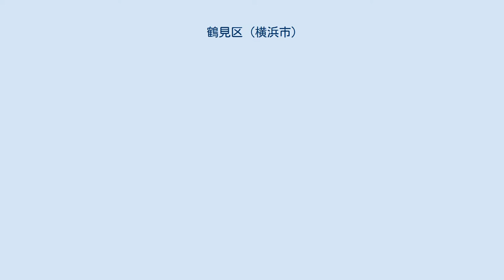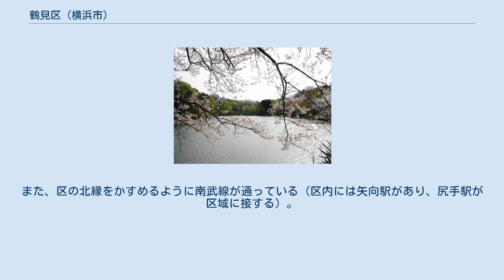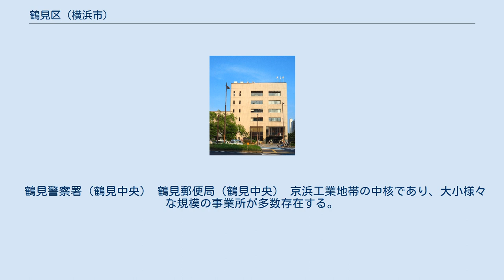鶴見区 (横浜市)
日本 」 関東地方 」 神奈川県 」 横浜市 」 鶴見区 (横浜市) 鶴見区（つるみく）は、横浜市を構成する18行政区のひとつ。
横浜市で初めて出来た区の一つでもある。
 鶴見区は、横浜市の最東端に位置し、東京湾に面する。
北は川崎市の川崎区・幸区に接し、西は横浜市の港北区・神奈川区に接し、南端部の大黒埠頭から横浜ベイブリッジで同市中区につながる。
鶴見川が区内を南に蛇行して流れ、東京湾に注ぐ。
北東部は鶴見川と多摩川に挟まれた平地（川のまち）で、北西部は下末吉台地の東端から続く丘陵地（丘のまち）。
湾岸部は埋立地が広がり、市境は京浜運河を越えて扇島で東京湾に接する（海のまち）。
中心市街地は東部（川崎市寄り）に位置する鶴見駅周辺地区で川崎市川崎区・幸区との結びつきが強い。
鶴見駅前は横浜市における主要な生活拠点（旧:副都心）に指定されている。
臨海部は隣接する川崎市や神奈川区などとともに京浜工業地帯の中核的地域となっている。
区内北西部には自然が残り、獅子ケ谷市民の森、神奈川県立三ツ池公園などがある。
 「鶴見」の名は、鎌倉時代から現れ、源頼朝がここで鶴を放ったことから命名されたという伝説もある。
また一説には、「ツル」は鶴とは関わりなく「水路や河川の周辺地」を意味し、「ミ」は「周り・巡り」を意味する語で、合わせて「ツルミ」は蛇行する鶴見川の地形を表すとされる。
 2012年5月1日現在、人口は275,592人（推計）で市内18区中第3位、区内に住所を定めている世帯の数は126,757世帯で港北区に次いで第2位となっている。
また、2010年3月31日現在、区の戸籍数（本籍）は98,753戸籍で、18区中第1位となっている。
 2010年1月1日現在、区の平均年齢は42.40歳（男41.49歳、女43.38歳）で、横浜市の平均年齢43.12歳（男42.06歳　女44.18歳）よりやや低い。
2012年4月30日現在、区の外国人登録者数は9,670人で、区の人口に占める割合は約3.6%（市全体では約2.1%）。
国籍別に見ると中国、韓国・朝鮮、ブラジル、フィリピンの順に多く、市全体と比べるとブラジルの構成比が大きいのが特徴である（市全体に登録するブラジル国籍住民の約44.2%が鶴見区在住）。
 区の2009年度の市税収入は、約650億円で、市全体収入の9.10%を占め、市内では神奈川区、中区、西区に次いで、18区中4番目となっている。
 東海道に架かる鶴見橋。
19世紀初めの『江戸名所図会』より。
詞書きには、「橋の近くには名産・米饅頭を売る家が多く、『鶴屋』という店は慶長の頃より続く」とある。
 總持寺大祖堂 鶴見区の衛星画像 区の東端は扇島、西端は上の宮二丁目で東西距離は8.16km、南端は大黒埠頭、北端は矢向六丁目で南北距離は10.13km。
最高地は馬場四丁目で、海面からの高度は47.2mである。
 区の中心は、鶴見区役所・鶴見駅・鶴見警察署などが所在する鶴見中央。
町別人口も鶴見中央（一丁目〜五丁目）が最も多い18,812人で、区全体の人口の約6.8%を占める。
 地形的には北西部の丘陵地、鶴見川流域の低地、臨海部の埋立地の3地域に分けられる。
 鶴見区では、一部の全域で住居表示に関する法律に基づく住居表示が実施されている。
 鶴見区役所管内（106町丁） 鶴見川に架かる鷹野大橋（写真右の右岸は鶴見区駒岡、左の左岸は川崎市幸区南加瀬）。
神奈川県道111号大田神奈川線が走る。
 鶴見川の堤防上に植えられたヨコハマヒザクラ（上末吉） 鶴見区を通る鉄道には、南北に貫通する東海道本線（貨物線、品鶴線（横須賀線）を含む）、京急本線と、臨海部の工業地帯をカバーする鶴見線がある。
また、区の北縁をかすめるように南武線が通っている（区内には矢向駅があり、尻手駅が区域に接する）。
 バス交通は、横浜市営バスと川崎鶴見臨港バス、東急バスが担当している。
区の内陸部（馬場、獅子ヶ谷、駒岡など）は駅から遠いため、交通手段を専らバスに頼っており、バスの本数が非常に多い。
 主な道路には、国道1号、国道15号および国道357号、首都高速道路の神奈川1号横羽線および湾岸線がある。
湾岸線では、鶴見つばさ橋と横浜ベイブリッジが有名である。
 総持寺踏切は、60mと2009年6月1日に日本最長の踏切となった。
多数の路線を横断して、いわゆる、「開かずの踏切」化していたため、安全面の観点から2012年4月に廃止された。
 なお、西部をわずかな...